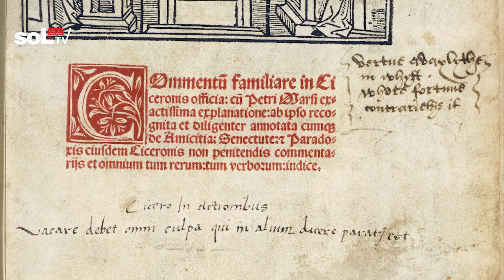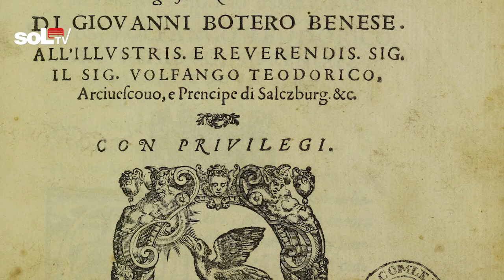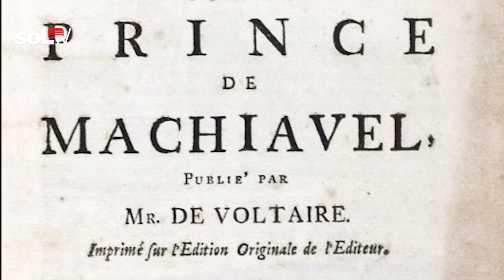Tarih ve Gelecek Bölüm 30: Devlet aklı nedir?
Tarih ve Gelecek'in bu haftaki bölümünde 'devlet aklı' kavramının ortaya çıkışı, bununla bağlantılı modern devletin dayanakları üzerinde duruluyor. Barış Zeren'in sorularını, Kamu Hukuku tarihi doktoru Mehmet Cemil Ozansü yanıtlıyor.